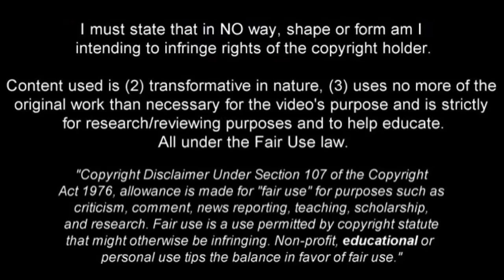LEANDRO FERNANDES | Welcome To Juventus | Amazing Skills 2017/2018 (HD)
Leandro Fernandes - PSV - 2017/2018 ➠ World Of Football
Leandro Fernandes is Dutch football player who plays for Juventus as midfielder. Video shows his skills and assists for PSV during 2017/2018 season up until the date when video was finished.

Main Music: Steam Phunk - Stay